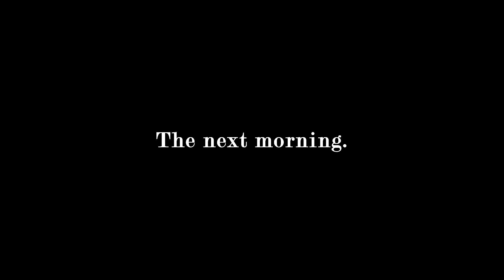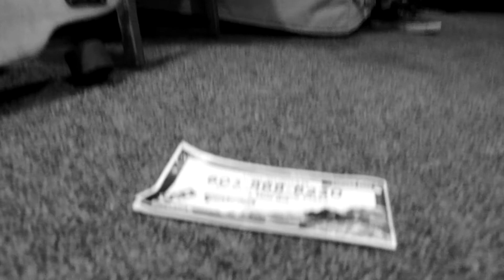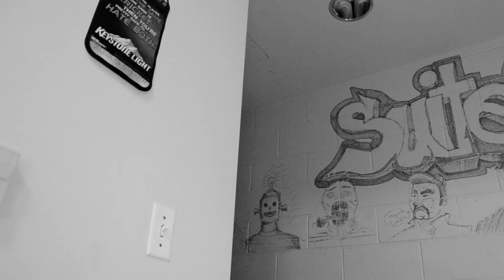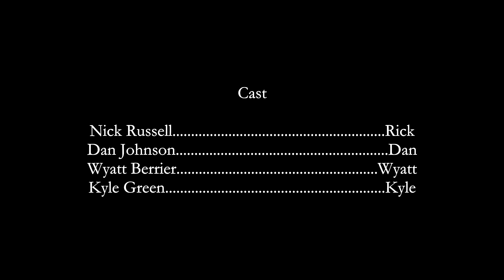Waiting for the Dough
Project for ENGL419: Intro to Lit Analysis.
Based on Samuel Beckett's Waiting for Godot.